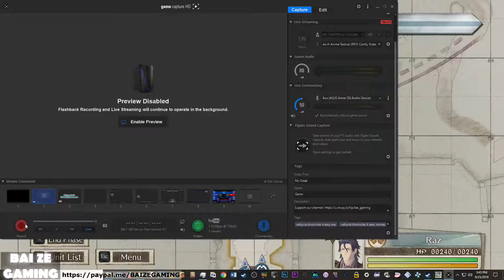Valkyria Chronicles 4 3 Battle of Fort Krest! Siege of the Castle!